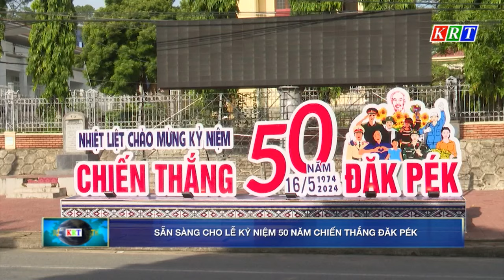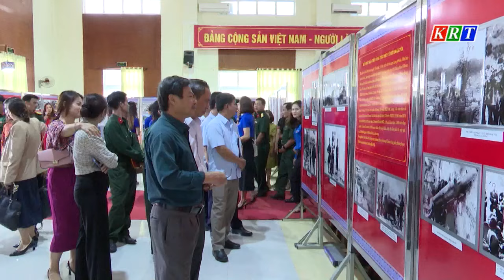Sẵn sàng cho Lễ kỷ niệm 50 năm Chiến thắng Đăk Pék